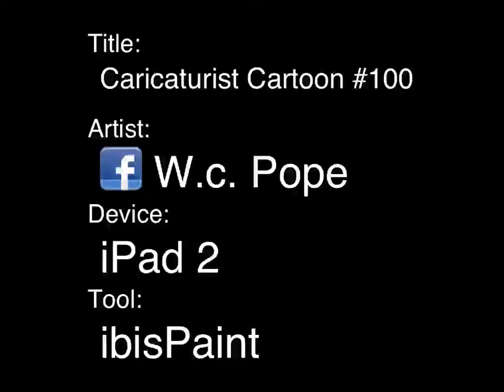Caricaturist Cartoon #100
cartoon about caricaturists